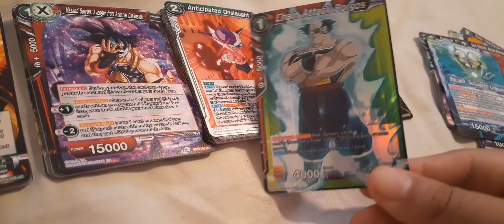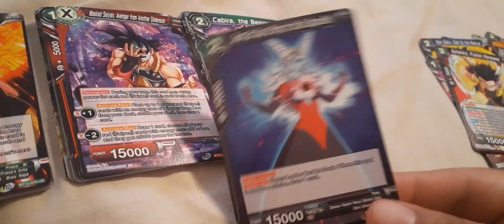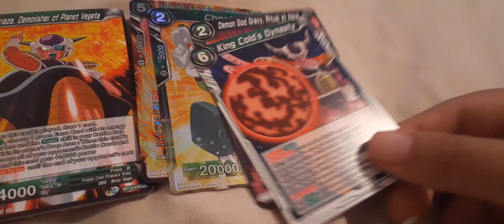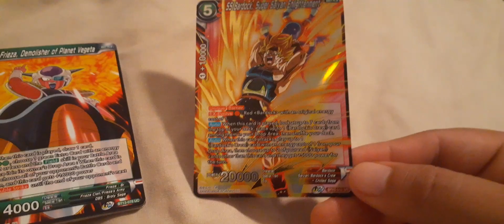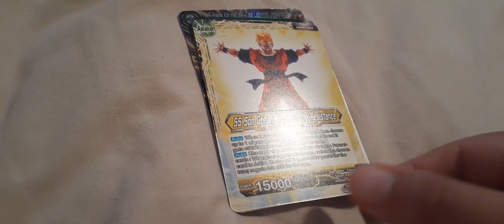dragon ball super card game